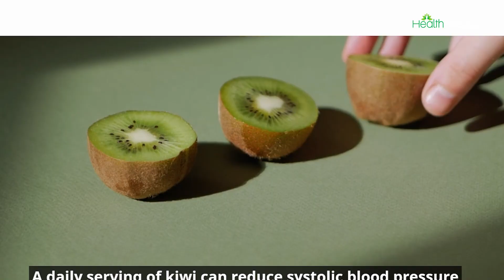Blood Pressure: The Best Foods for High Blood Pressure